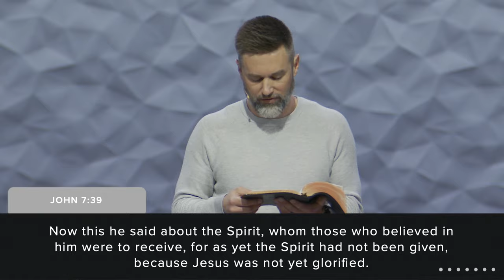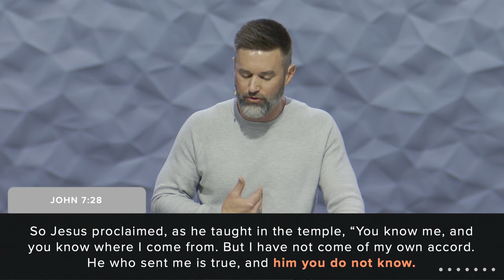I Am ... Living Water | Curtis Andrusko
Given the choice between soda and water to quench extreme thirst, surely we would all agree on which to choose. The difference, of course, is that one truly satisfies and the other doesn't. When it comes to spiritual thirst, we can be tempted to turn to things that don't fulfill us instead of to the one who offers living water: Jesus himself. In this week's message from John 7, Pastor Curtis helps us see that this living water is something that not only satisfies us, but in the end, flows out of us to be a blessing to others.

New to the Summit? Want to get more involved?